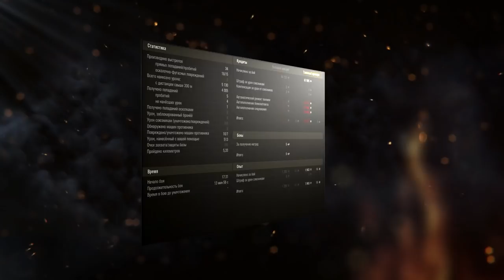ХАРЬКОВ - ПЕРВЫЙ БОЙ И СРАЗУ ТАКОЙ НАГИБ